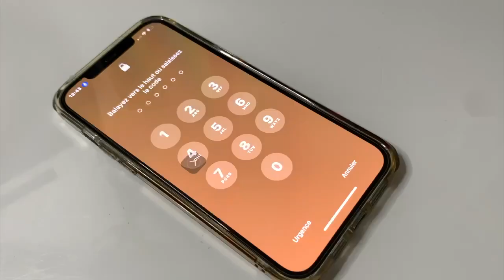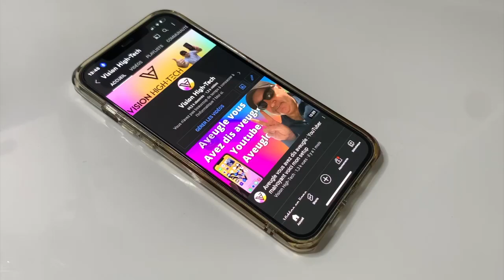iOS contrôle vocal comment créer vos propres commandes vocales utiliser votre iPhone avec votre voix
Découvrez comment utiliser votre iPhone  avec votre voix grâce a la commande vocale créer vos propres commandes  grâce au contrôle vocal vous allez utiliser votre iPhone d'une autre façon.